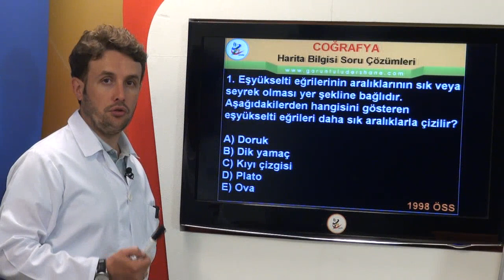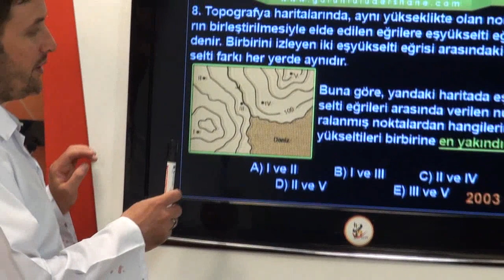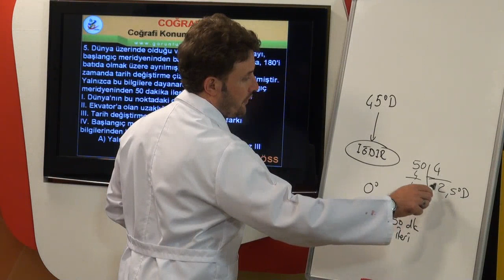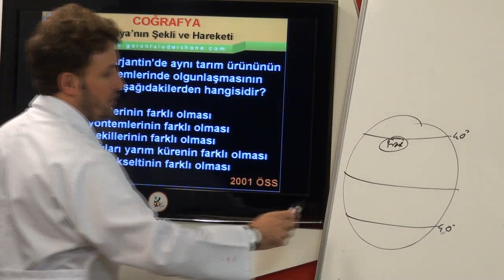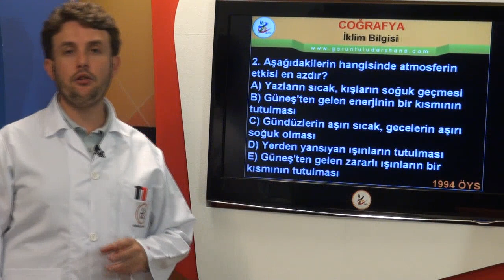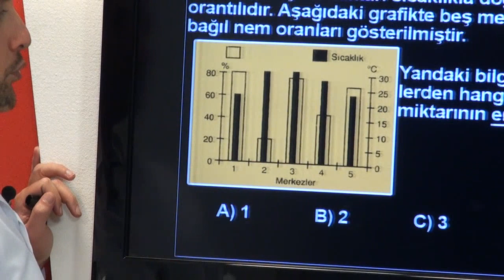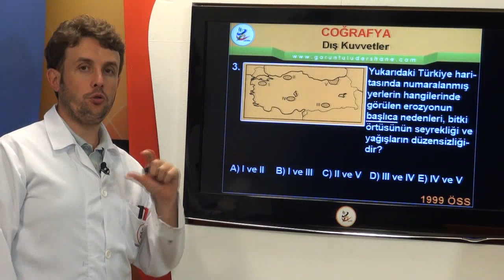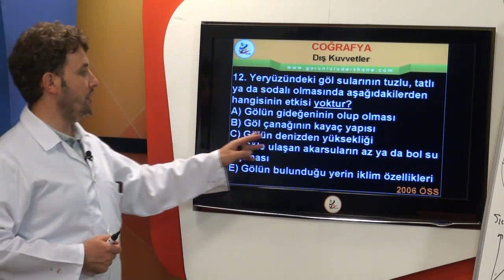YGS Coğrafya Harita Bilgisi Soru Çözümleri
YGS hazırlanan sınav adayları için hazırlamış olduğumuz YGS Coğrafya videoları ile sınava çok kolay bir şekilde hazırlanacaksınız. YGS Coğrafya konuları sıfırdan hiç bilmeyenler  ve bu konulara hakim olanlara kadar tüm seviyelere hitap etmektedir.
YGS Coğrafya konuları ve soru dağılımı ile ilgili merak edilenler!
YGS’ye girecek öğrencileri Coğrafya sorularını da cevaplayacak! YGS Coğrafya sorularının cevaplanması adaylar açısından öneli olmaktadır. YGS konu dağılımı öğrenciler için çok önemlidir, 40 sorudan oluşan Sosyal Bilimler testinde 13 soru coğrafya dersinden çıkmaktadır.
Coğrafya bölümünden Ygs Sosyal Bilimler testinde 12 soru çıkıyor.

YGS Coğrafya Konuları, YGS Coğrafya Soruları, YGS Coğrafya Soru Çözümleri, YGS Coğrafya Konuları, YGS Coğrafya Konularının tamamı YGS Coğrafya dersleri listemizde anlatılmıştır.

YGS Coğrafya Konuları
1 Harita Bilgisi
2 Rüzgarlar
3 Türkiye’nin İklimi *
4 İç Kuvvetler
5 Toprak Tipleri *
6 Dış Kuvvetler
7 Doğal Afetler
8 Nüfus
9 Ortak payda: Bölge
10 Ulaşım Yolları
11 Çevre ve İnsan
12 Coğrafya’nın Bölümleri